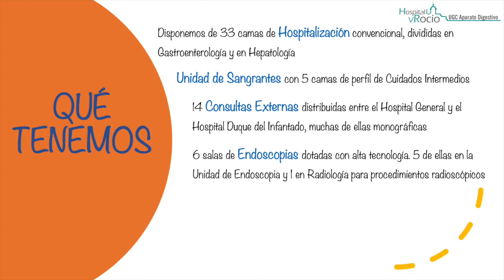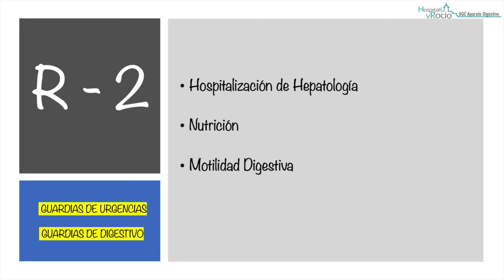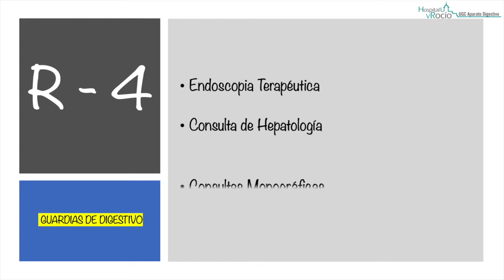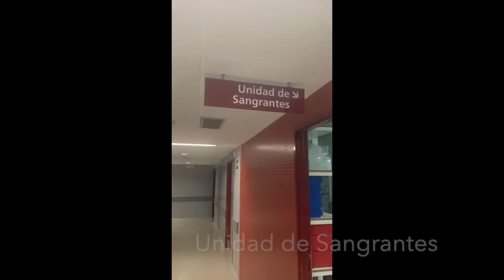Presentación Unidad Docente de Aparato Digestivo del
Así funciona la residencia en la especialidad de Aparato Digestivo del @HospitalUVRocio ¡Te esperamos!